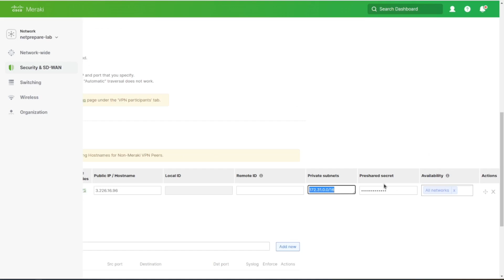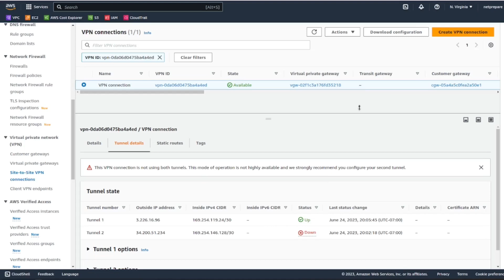Meraki site to site config with AWS a non Meraki devices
In this video series, we explore the powerful combination of ClearPass and Meraki for 802.1X configuration, providing a robust network access control solution. ClearPass, developed by Aruba, acts as the central authentication and policy management system, while Meraki offers cloud-managed network infrastructure. Together, they enable organizations to enforce access policies, authenticate and authorize devices, and ensure secure connectivity across their network.
In this video, we will deploy the ClearPass on AWS